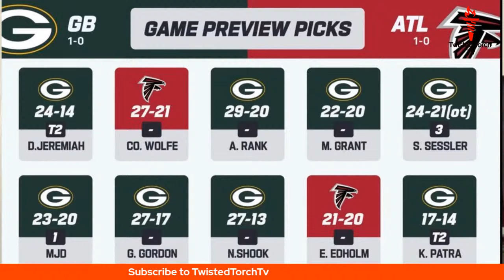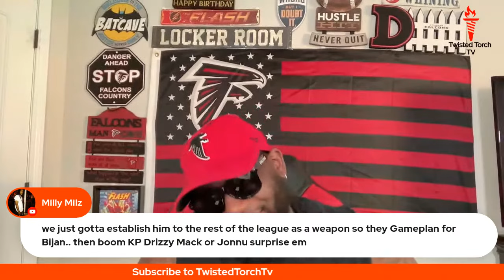Atlanta Falcons vs. Green Bay Packers Live Postgame Show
Join Twisted as he recaps Packers vs Falcons Week 2 matchup. Falcons offense comes back from 12 points in the 4th quarter to win the game by 1 point 25-24. Twisted breaks down the biggest takeaways from the game. New TwistedTorchTv Merch & Articles on the website, check it out!